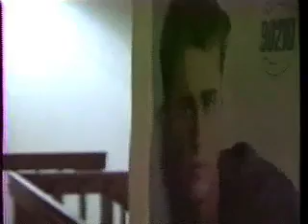Oddities: The Music Video (circa 1992)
Oh my god, wtf...